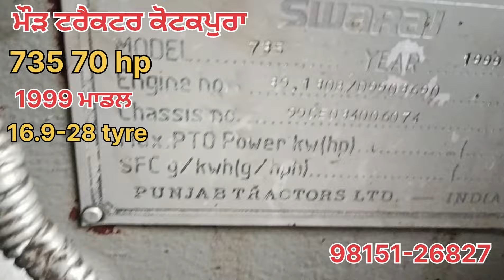September 5, 2024